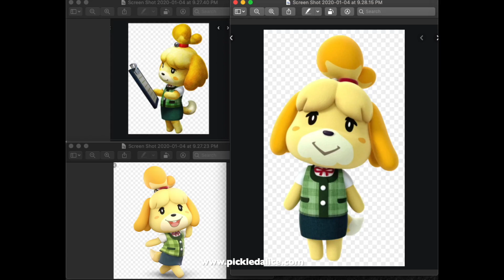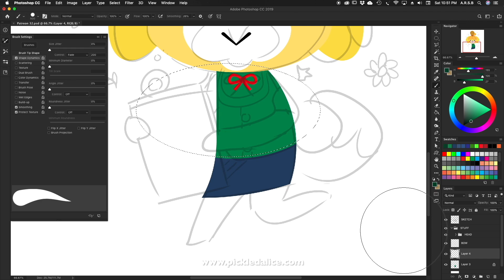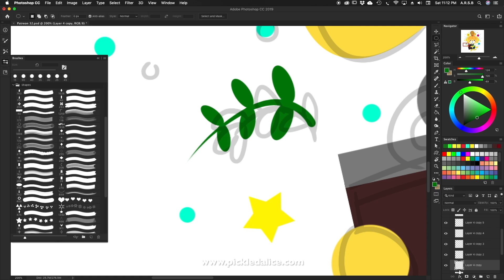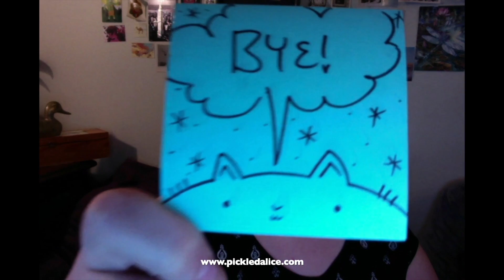33. Painting Isabelle from Animal Crossing! And I'm sick!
I post new content on Mondays! (sometimes late mondays...)

★★★BOOKS★★★

★Frankenbunny by Jill Esbaum
★Nightlights by Paul Paolilli, Dan Brewer
★This Book is Spineless by Lindsay Leslie
★ Glacier on the Move by Liz Rusch
★ Meet My Monsters by Annie Sarac